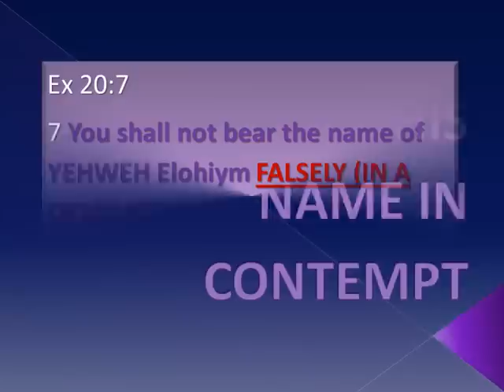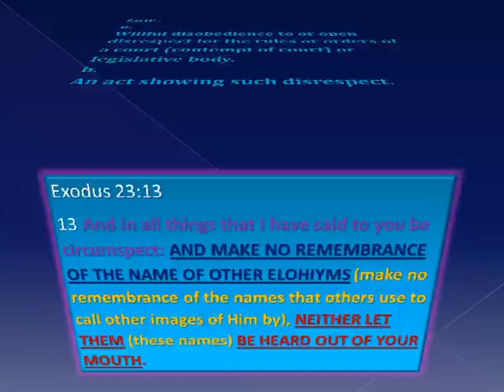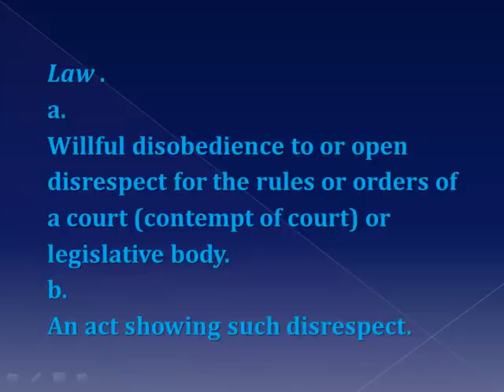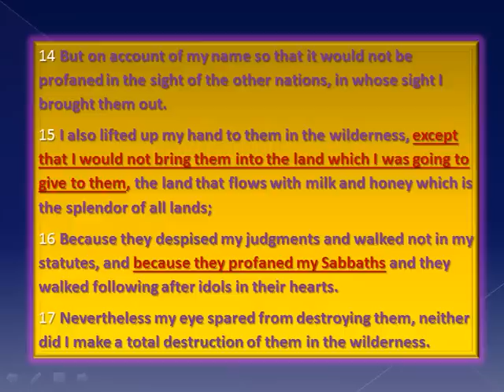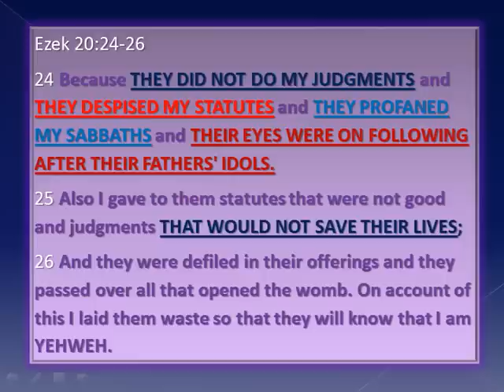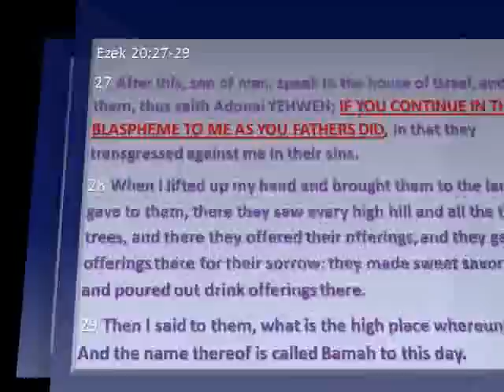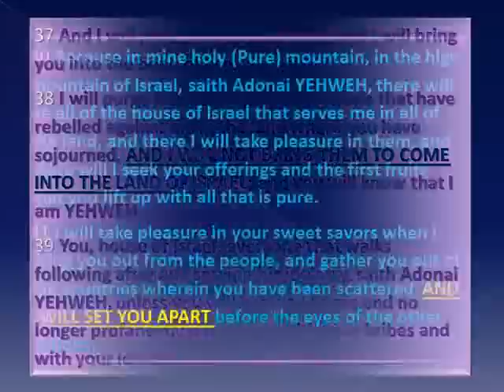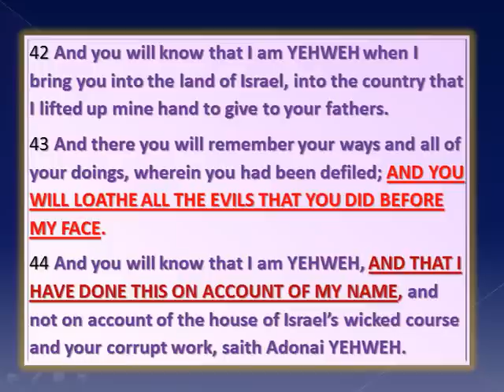BEARING HIS NAME IN CONTEMPT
This video discusses the tithe of the last third of the scattered nations of Israel who will be the remnant (the remainder) who will be delivered to the land of Israel when Yehshua returns.

A tithe of a third is only 3.333 %